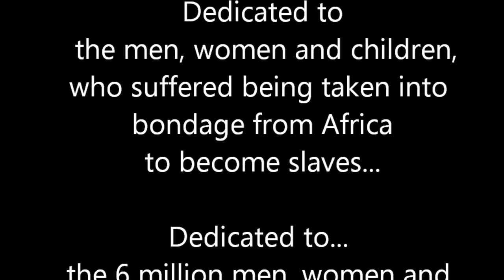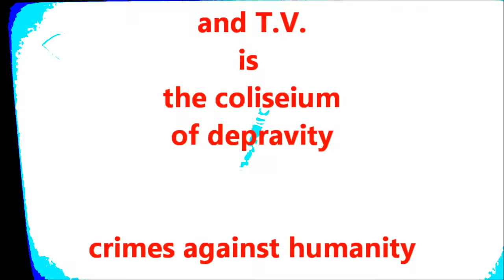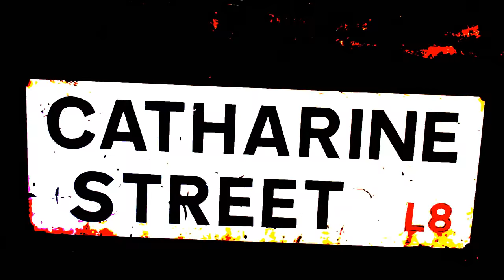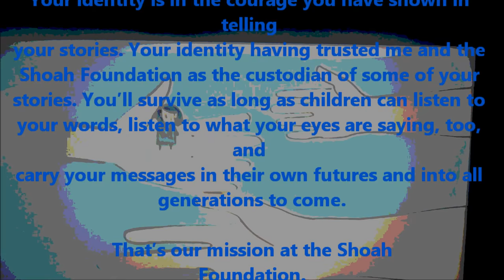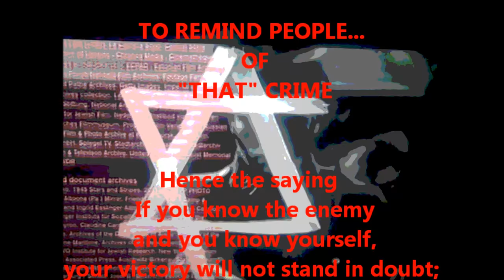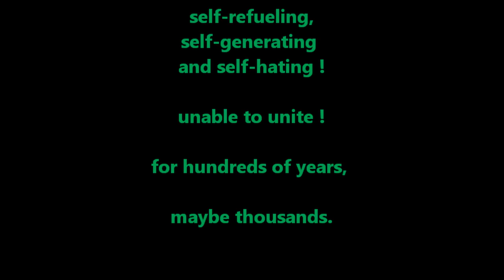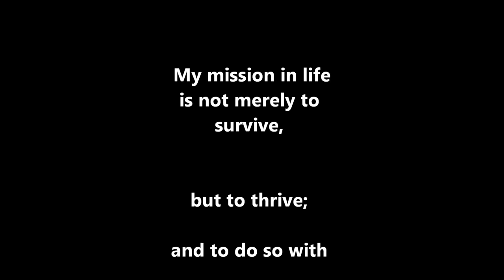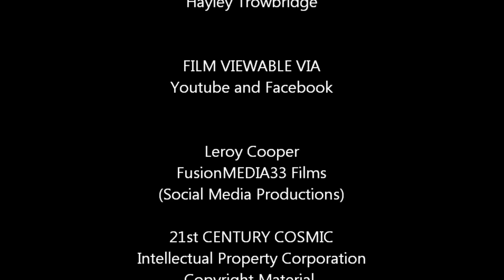NEVER FORGET ! : Leroy Cooper : FusionMEDIA33 Films : Documentary Film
A documentary film by Liverpool film maker, Leroy Cooper.

A heart felt response to his awareness of the rise Right Wing politics and of an increase in Fascism and Neo-Nazi activity right across the European Union leading to increase of Racism... of Anti-Semitism... of Anti-Islam-ism and of the rise in Social Intolerance within society that is challenged by economic and political unrest.
A reminder to never forget " Crimes Against Humanity " like the Trans-Atlantic Slave Trade, like the Holocaust, like the dropping of two nuclear bombs on Japan.

THIS FILM "NEVER FORGET"...
IS  A MESSAGE FOR THE TIMES WE ARE LIVING THROUGH !

Love Life...Love Liverpool !